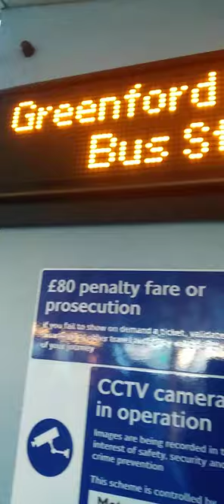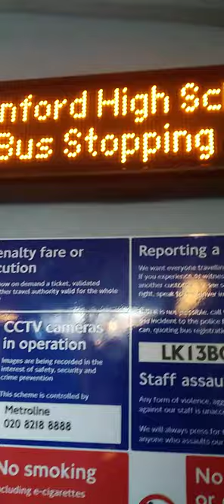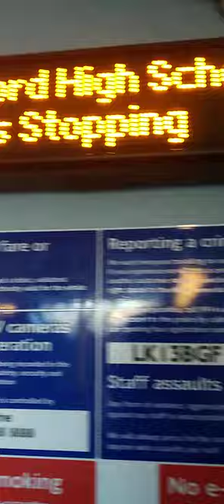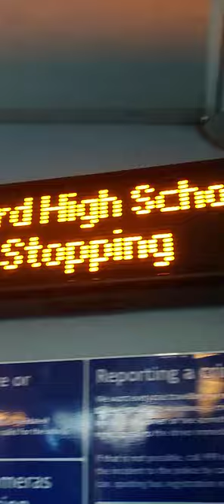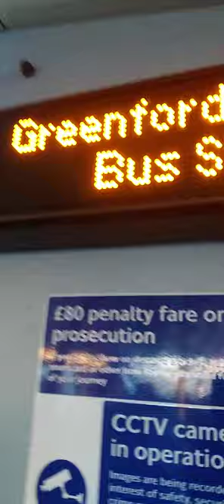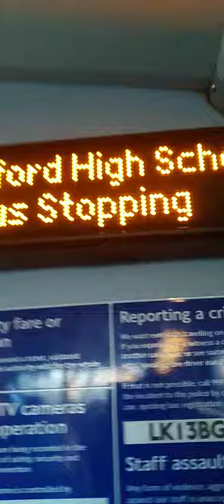Ibus display Greenford high school